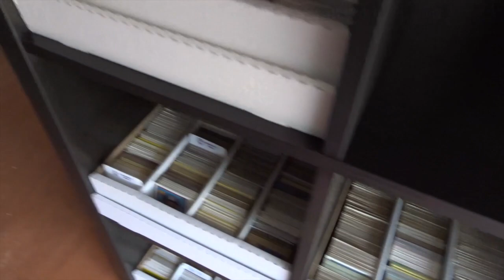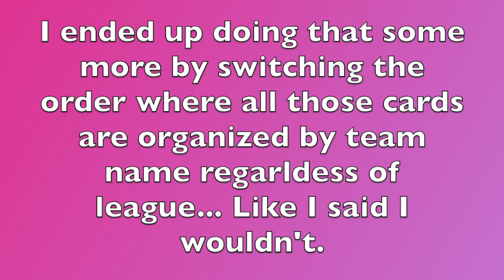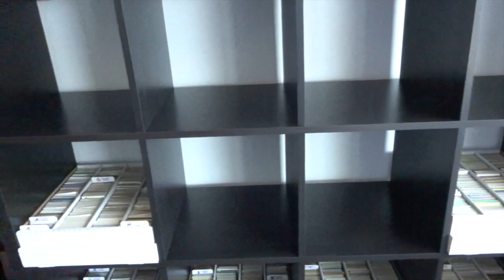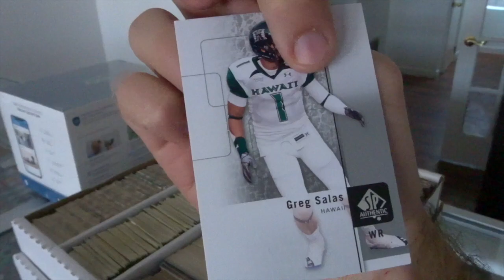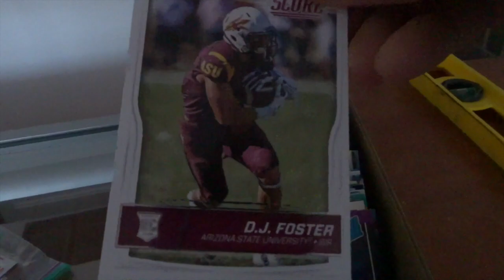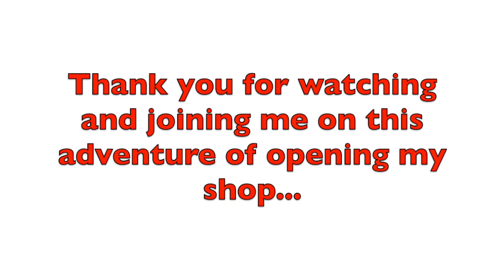Building My Dream Shop Part 3 - Murph's Card Town & Sports Shop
Progress is being vastly made! Here is part three of my vlog covering each and every step in building my dream sports card and memorabilia shop. With each and every step, my dream slowly becomes a reality. Please enjoy part two as part three will be released soon!

feed=aHR0cHM6Ly9mZWVkcy5yZWRjaXJjbGUuY29tLzgzM2MwYjU3LTk4YTAtNDA0ZC1iMTFhLTYwNDYzZjYyMDUxNQ%3D%3D